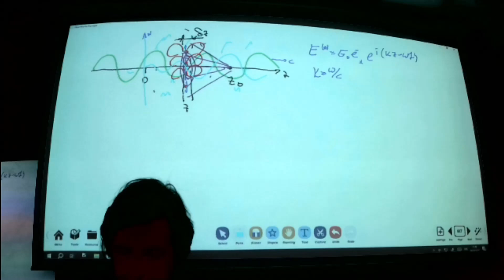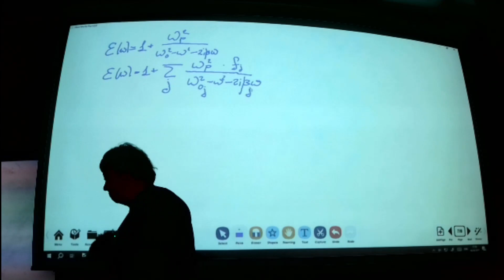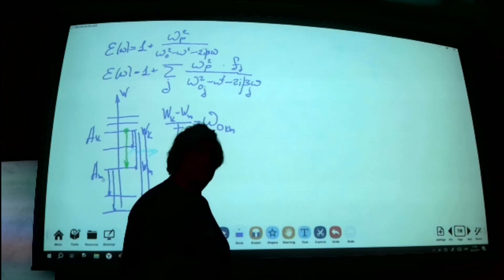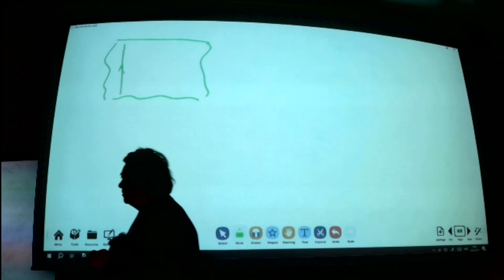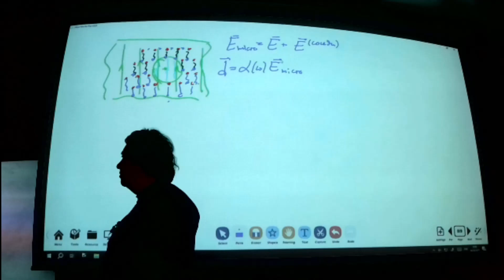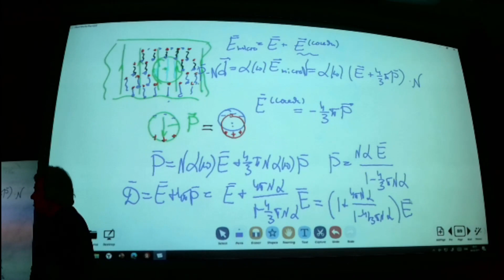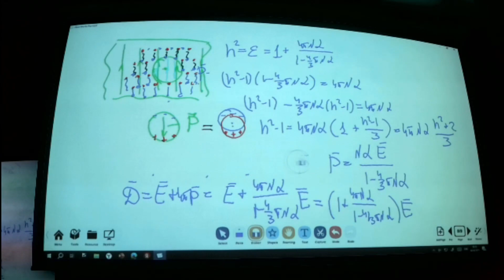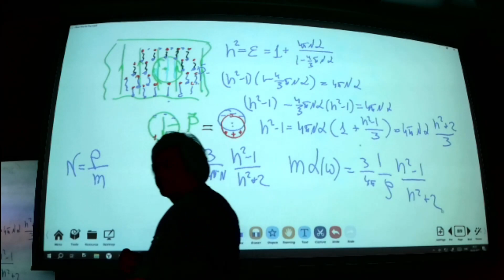ЧК_МИФ РЕЗУЛЬТАТЫ КВАНТОВОМЕХАНИЧЕСКОГО РАСЧЕТА ПОКАЗАТЕЛЯ ПРЕЛОМЛЕНИЯ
Тема:      2  -  Электромагнитные аолны в  материальных средах
Лекция  :2-   Классическая теория  проказателя преломления
Вопрос:  4-  РЕЗУЛЬТАТЫ КВАНТОВОМЕХАНИЧЕСКОГО РАСЧЕТА
                       ПОКАЗАТЕЛЯ  ПРЕЛОМЛЕНИЯ
Уровень сложности:  4-  (ИТМО)

Проводится сравнение результатов расчёта показателя преломления для газа из атомов Thomson с результатами квантово-механического расчёта показателя преломления во втором порядке теории возмущений. Показывается, что классическая теория удовлетворительна описывает дисперсионный и лоренцев контур  для соответственно действительные и мнимой частей показателя преломления, Но малопригодно для описания общего хода зависимости. В реальных атомах имеется бесконечно много резонансных частот вместо одной, предсказываемый классической теорией. Для каждого резонанса Константа радиационного затухания должна вычисляться индивидуально. Даётся краткое описание способы определения резонансных частот и полуширин лоренцевых контуров мнимой части показателя преломления.

Длительность: 0 :  38 :  22 :